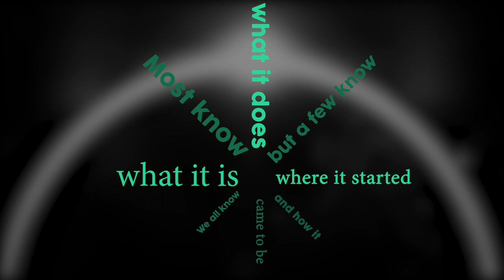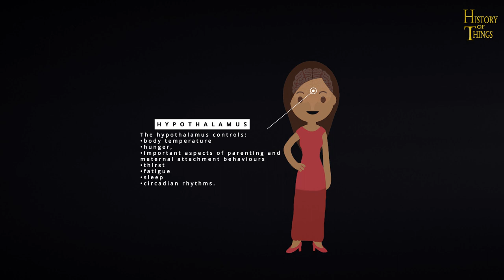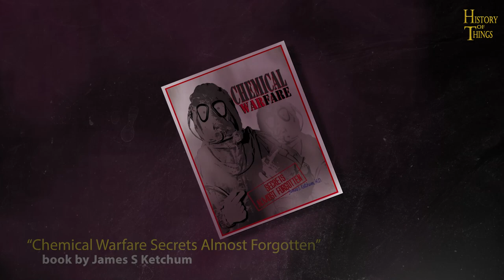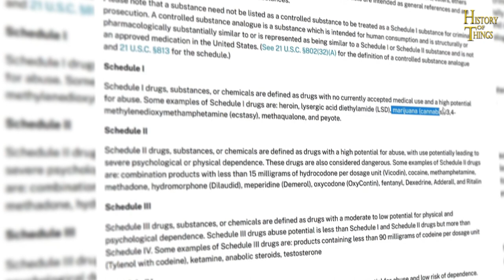Did Napoleon REALLY Hate Stoners? | HISTORY OF CANNABIS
Did Napoleon hate stoners? You might be surprised by the answer! In this fun and educational video, we'll explore the history of cannabis and see if Napoleon was really the villain you think he is.

From the ancient Egyptians to Napoleon, we'll take a look at how cannabis has been used throughout history. We'll discover Napoleon's connection to cannabis and see if he was really responsible for the stigmatization of the drug. This video is a great way to learn about the history of cannabis and answer some of your questions about the drug's past!